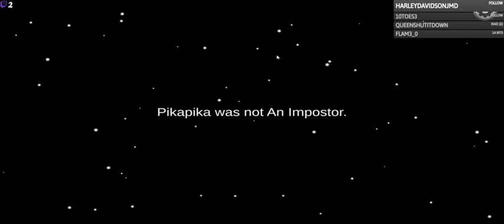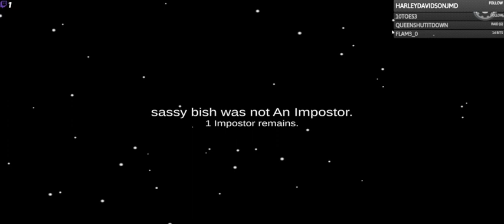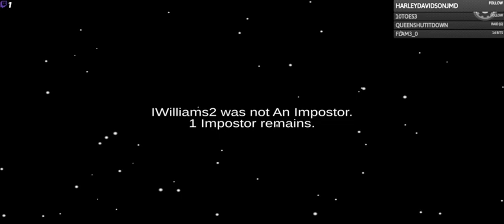bear kills all ( no mic for bear )